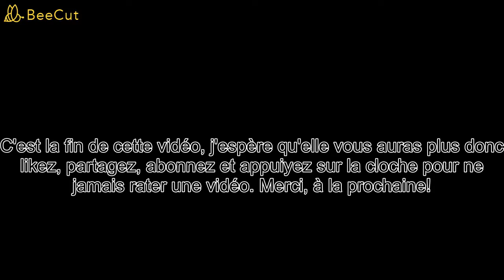Les pays qui sont frontaliers à l'Ukraine